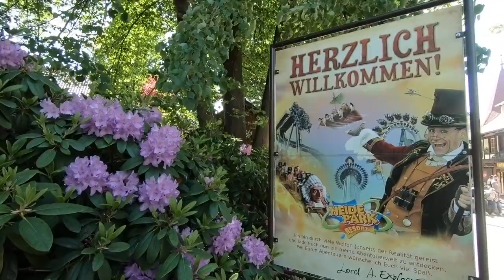Heide Park Resort Theme (IMAscore) on Church Organ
The Heide Park Resort Theme at Heide Park, Soltau, Germany, arranged for and played on church organ.

Composed by IMAscore
Arranged for organ by AKorgan
Played in the evangelic church Ebstorf (Germany)